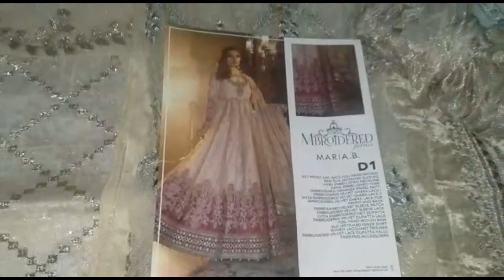Latest Unboxed Actual Dress MARIA B MBROIDERED WEDDING COLLECTION 2020 Pakistan Designer Fashion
indian dress
trouser suits